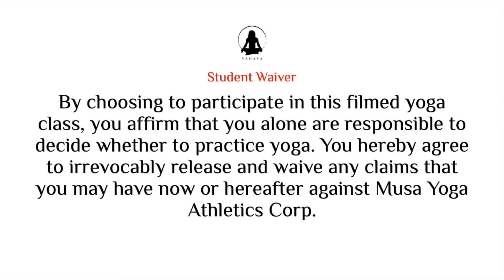Yoga Flow | Strong Moving Meditation | 60 Minutes |@musayogaa​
For More Videos including the 75 minute version of this class,